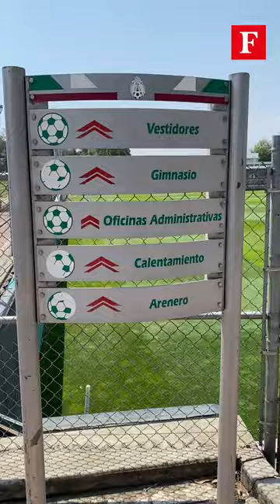Selección Mexicana estrena patrocinador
La Federación Mexicana de Fútbol (FMF) se presentó a Grupo Grisi como patrocinador oficial de la Selección Nacional por los próximo cuatro años.